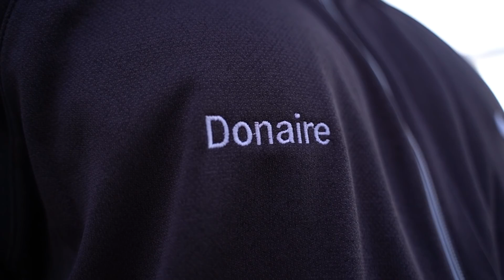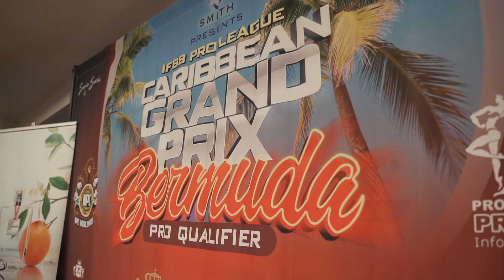ELE FOI CAMPEÃO NO CARIBE | DONAIRE VENCE A CATEGORIA OPEN